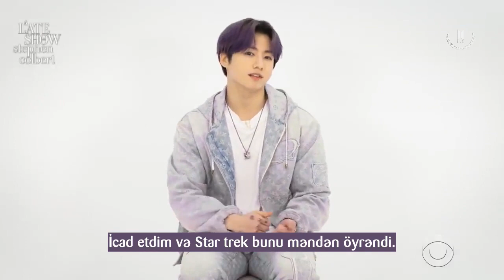[AZE] BTS Is Ready To Break The Internet With These New Hand Gestures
This is not our video. Rights are reserved selectively in the video.